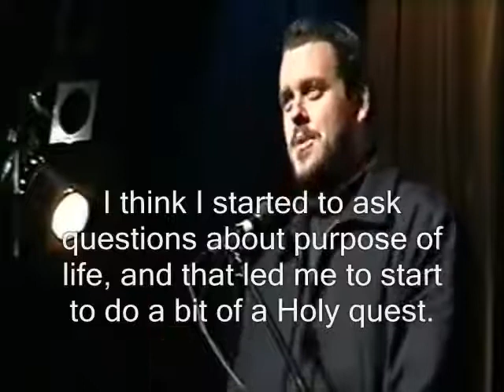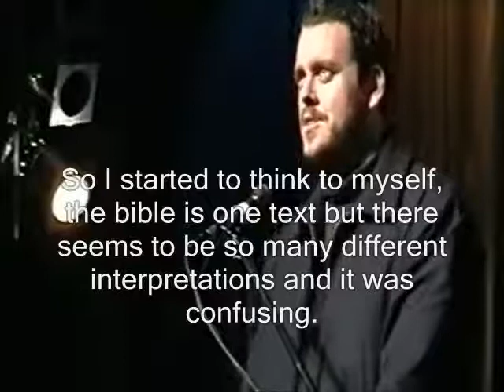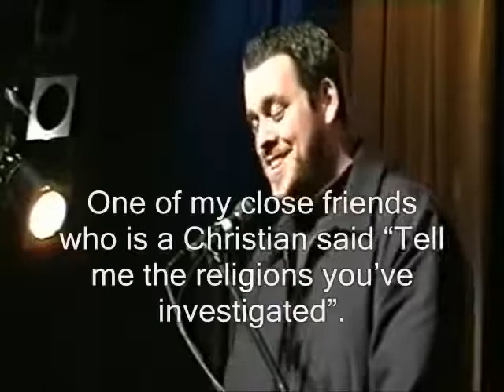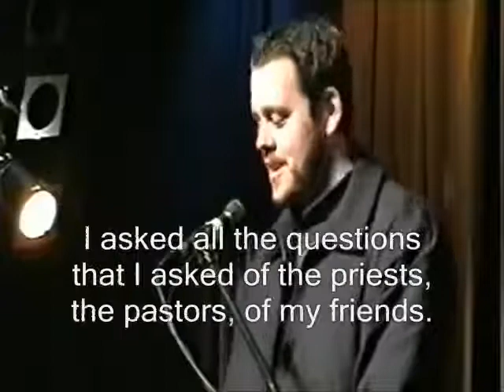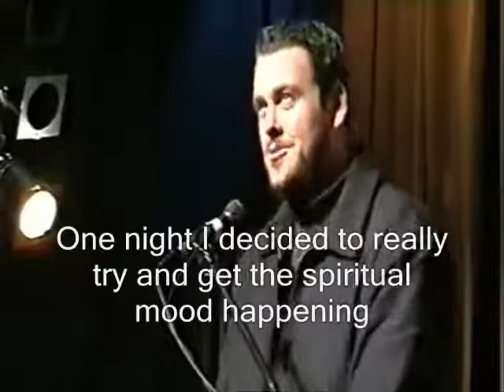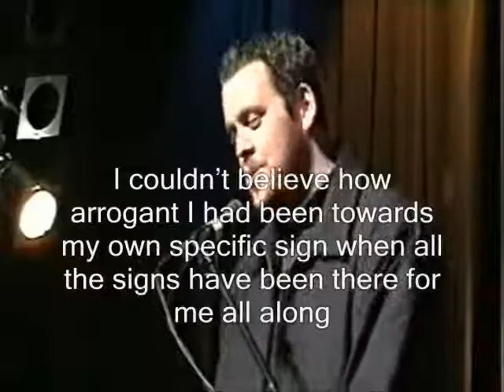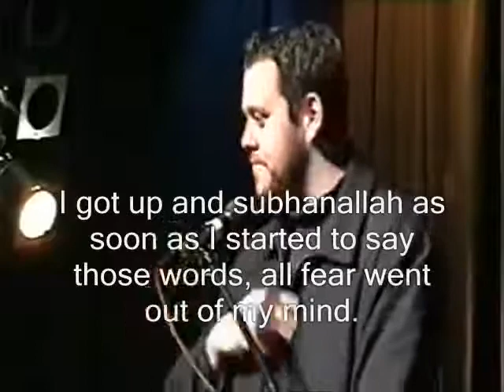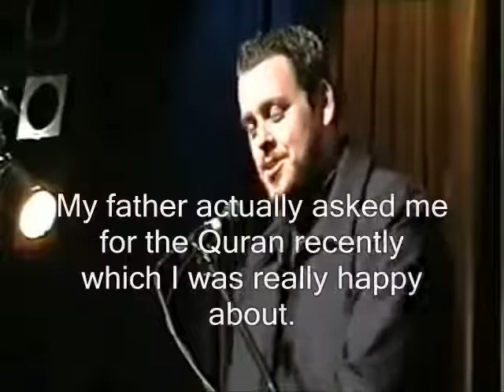Atheist Islam Hater converts to Islam! Funny yet AMAZING story! with subtitles) )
My Conversion Story- Islam